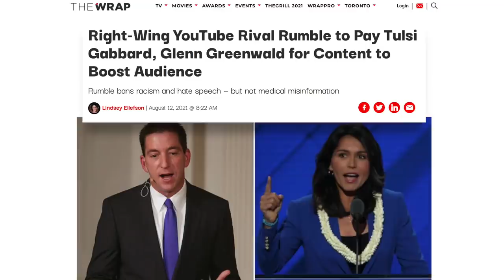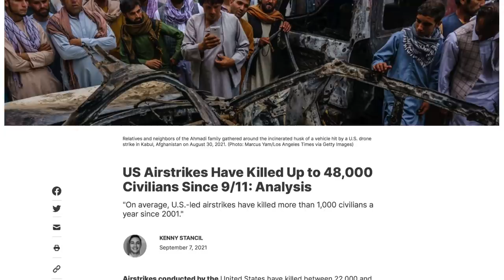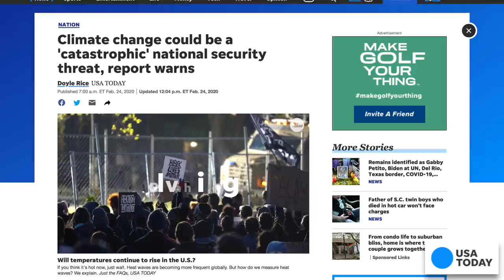Tulsi Gabbard Gives Up on Her "Anti-War" Schtick, Exposes Herself as a FRAUD